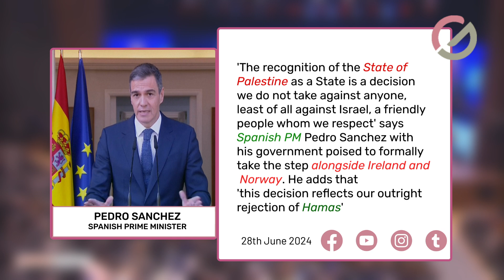Spain recognised the State of Palestine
Spain recognised the State of Palestine Spanish Priminister speech